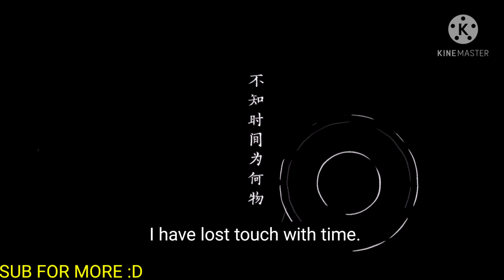REACTION - Animated Shattered Samsara HoV VS HoS In Honkai Impact 3 New Animation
HI3 reacting to the new CG animated short "Shattered Samsara" where Herrscher of Sentience Fu Hua Attacks Kiana who awakens herrscher of Void's power and they fight each other in the new CG in Honkai Impact 3rd, honkai impact, hi3.
Honkai Impact 3 reaction video.
animated short [Shattered Samsara] - honkai impact 3rd reaction
shattered samsara reaction.
honkai impact shattered samsara reaction.